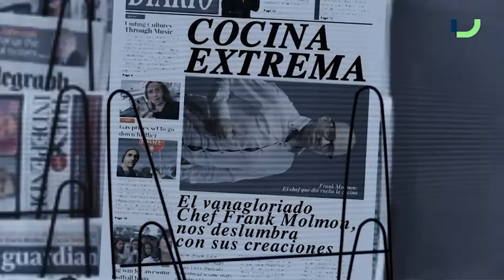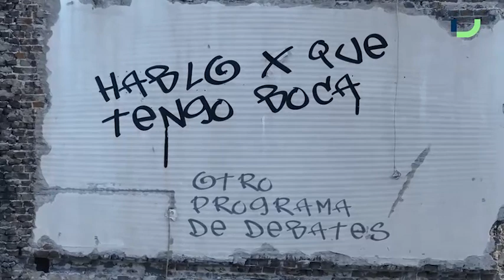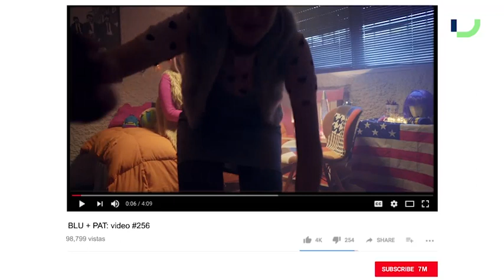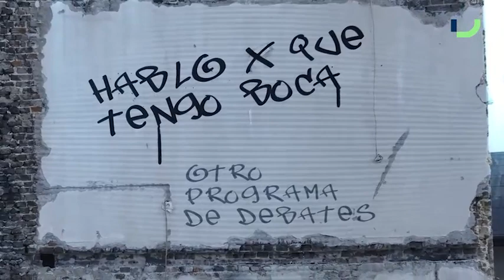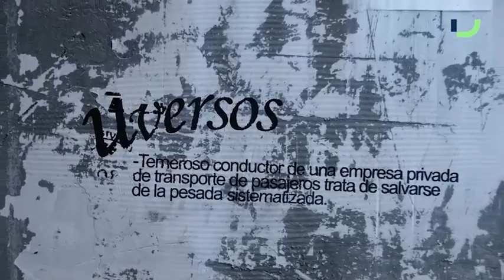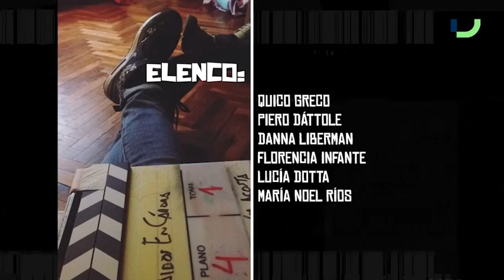Caídos en Cámara (28/10/2017)